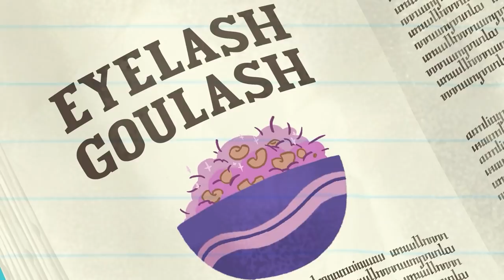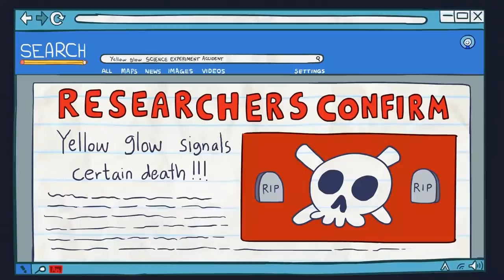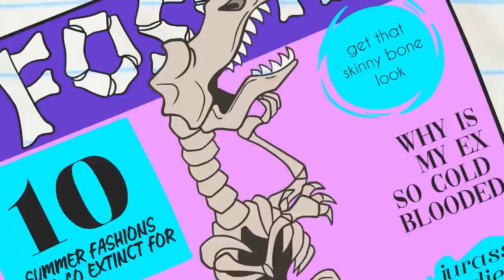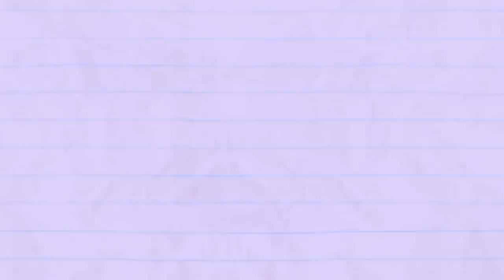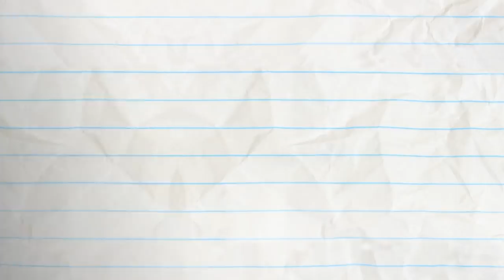"Eat, Shrink, and Be Merry" | Pencilmation Cartoons!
Mini Mate tries his hand in cooking! Will Pencilmate be alright?

Episodes in this compilation:

0:00 - EAT, SHRINK, AND BE MERRY

4:45 - MEET YOUR SHOEMAKER
Pencilmate the blacksmith tries shoe making!

8:35 - FOUL TIP

11:13 - DUDE WHERE'S MY PARCEL

15:37 - DUEL INTENTIONS

20:44 - FOREVER TONGUE

22:45 - STATUES YOUR OWN ADVENTURE

24:37 - SPLASH ATTACK

26:34 - THROUGH THE LOOKING GLASS

29:20 - PAIN IN MY BUNSEN

32:19 - ROMESICK

35:54 - BATHROOM FOR IMPROVEMENT

39:12 - IT'S AN UNKIND OF MAGIC

41:02 - SIGHT FOR DINOSAUR EYES

43:10 - SEIZE THE DOOMSDAY

46:48 - GRAPHICAL ERROR

49:44 - A KNIGHT TO REMEMBER

52:34 - CALL OR NOTHING

54:33 - SHOW AND SPELL

56:14 - CAKE IT OR BREAK IT

59:50 - HICCUP IN ARMS